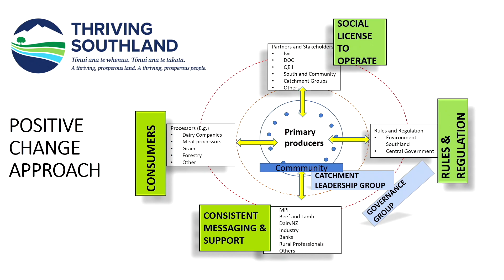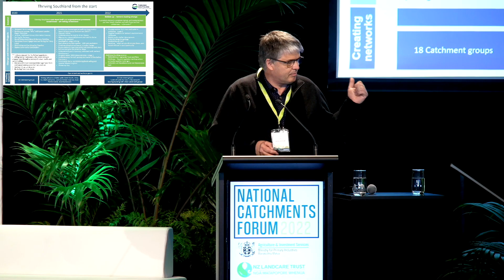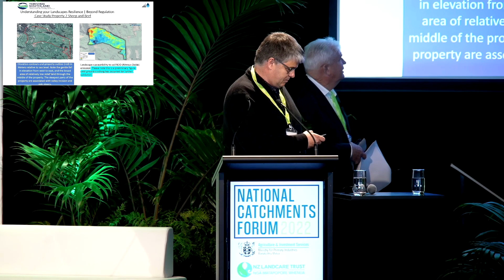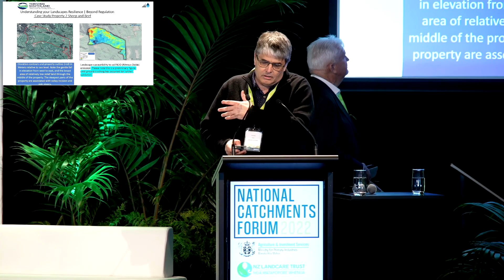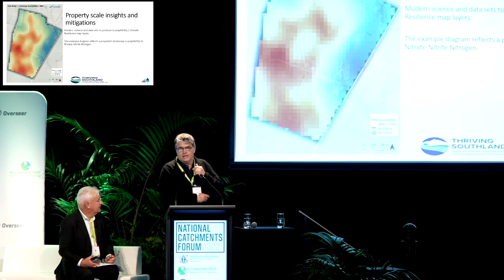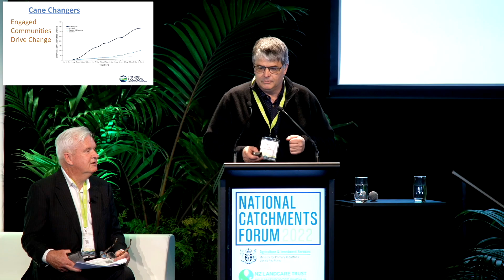Thriving Southland, Richard Kyte, National Catchments Forum 2022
The purpose of this forum was to share knowledge and experiences in catchment management, build new partnerships, discuss pressing issues that farmers and  landowners are facing and showcase innovations that will inspire, connect, and celebrate our journey. This event was aimed specifically at catchment group leaders, group members and farmers, iwi, rural professionals, agribusinesses, resource management agencies, among other stakeholders.